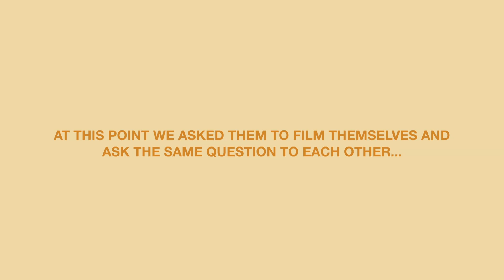The Smile Project 2019 - S2/EP1 (Bonnaroo Music & Arts Festival)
Instagram.com/ThatMatiasKid
Twitter.com/ThatMatiasKid
Snapchat ; iAmMatiasRuiz